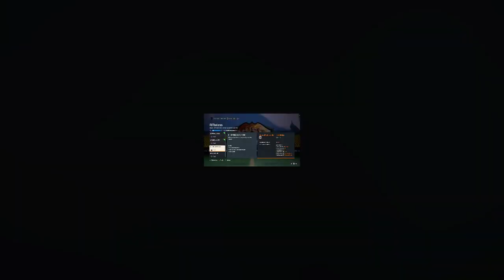FIFA 23 MOMENTOS FUTBOLEROS - COMO HACER EL TIMING LO ES TODO - TIRO EN VERDE - TIRO TIME FINISHING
Hola amigos de Soncor Games, en esta oportunidad les traigo el UN NUEVO VIDEO acerca de la nueva Modalidad de Juego Momentos.

Hoy Completamos:

FUTBOLEROS que consta de 8 partes:

EL QUE HACE HISTORIA
FINTAR HASTA ACERTAR
ARRASTRALOS
VISION Y POTENCIA
EN FUERA DE JUEGO
EL VERDADERO MVP
EL TIMING LO ES TODO
YO ME ENCARGO

***Canales recomendados***